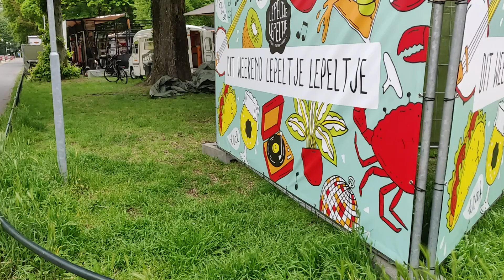Lepeltje Lepeltje 2019 in het Beekpark